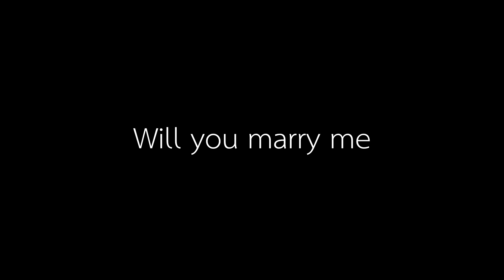Will You Marry Me M+N And Happy Birthday May 8/6/2016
M+N
Will you marry me
8.6.16
Song : รัก อัญชลี จงคดีกิจ (cover) แอร์ ภัณฑิลา